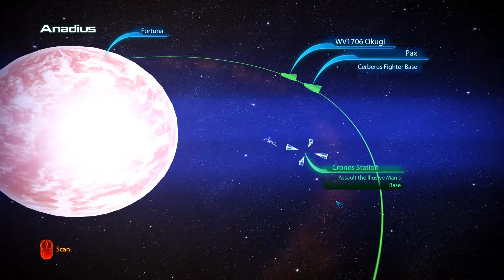Modded Mass Effect 3 #69 - The Party Ends (Citadel DLC Pt. 11)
Welcome back to my playthrough of Mass Effect 3 with a number of mods, the full list can be found below.

In part 69, the party is in full swing, but sadly it must soon end and the crew must go back out to war.